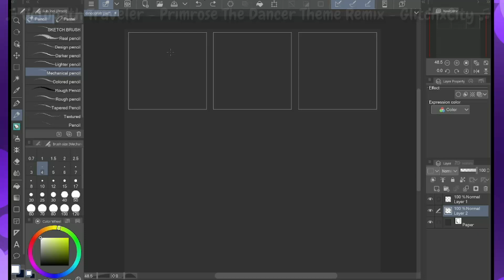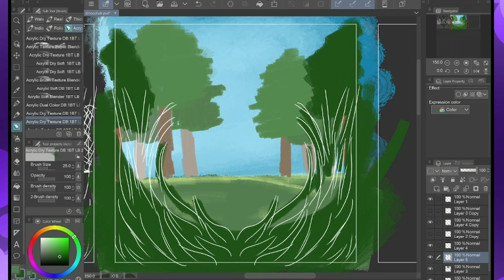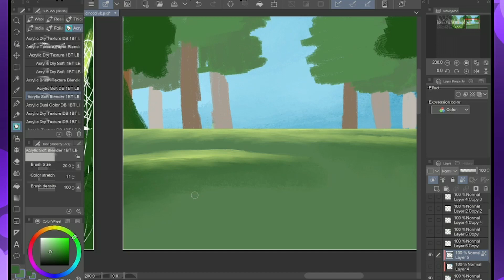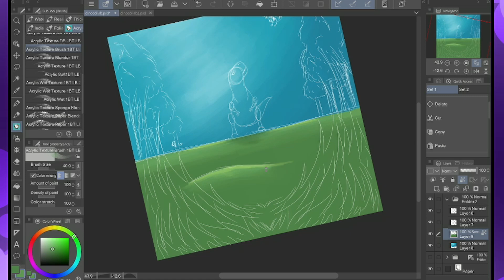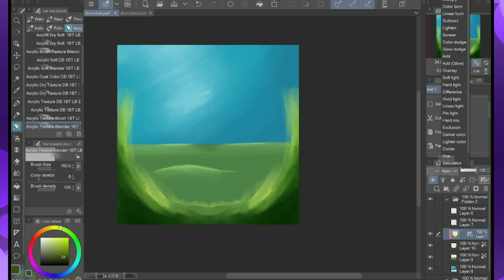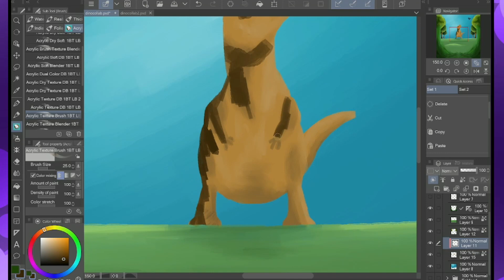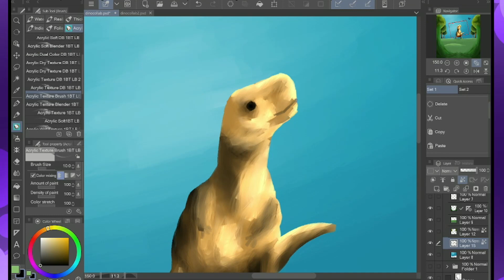Dino Doodle [Streamlapse]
This video is from a previous stream!